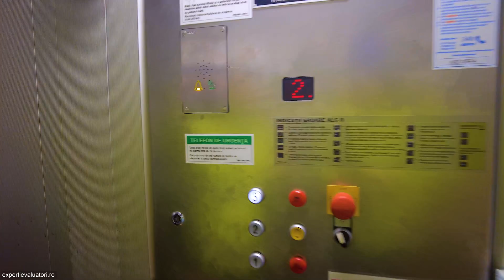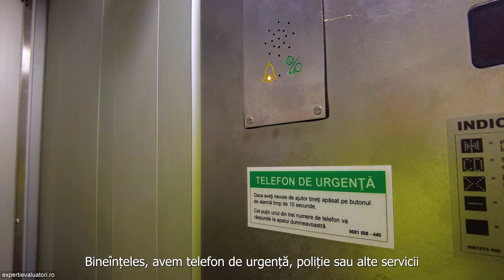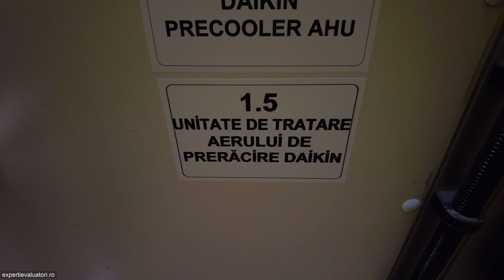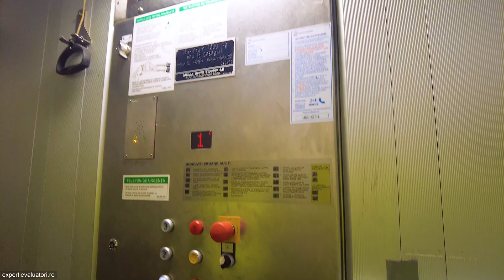Cu liftul pana sus pe turnuri | Pod Suspendat peste Dunare Braila - Tulcea | Ep. 342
Podul peste Dunăre de la Brăila este un pod rutier suspendat care traversează fluviul între municipiul Brăila (județul Brăila) și satul Smârdan (județul Tulcea) din România, legând regiunile istorice Muntenia și Moldova Occidentală cu Dobrogea de Nord, și orașul Brăila cu Tulcea și Delta Dunării.

Cum se construieste un pod suspendat
How a suspension bridge is built
Braila Bridge
Braila-Tulcea

Daca doriti sa ma sprijiniti la realizarea acestor filmari, o puteti face astfel:
☑ Distribuire, abonare, apreciere
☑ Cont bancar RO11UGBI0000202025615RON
☑ Direct in video sub titlu, click "Multumire"
Va multumesc anticipat!

Distribuirea sau folosirea acestui material este posibila doar cu acordul proprietarului!